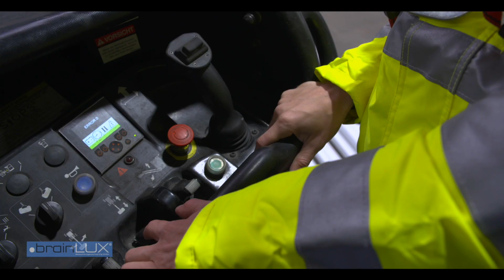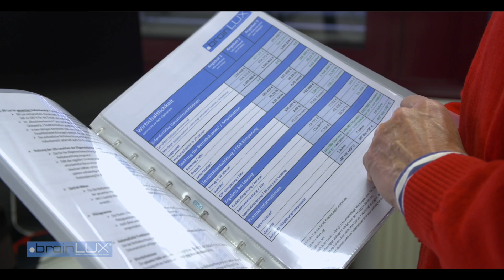brainLUX Beleuchtungsoptimierung für Industrie und Gewerbe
brainLUX
hat sich auf die Beleuchtungsoptimierung in Industrie und Gewerbe spezialisiert.
brainLUX sondiert den Beleuchtungs-Markt – durch objektive und transparente Vergleichsberechnungen.

Fachkundiger Vergleich
Es gibt im Bereich Beleuchtung hunderte von Herstellern und noch weit mehr Produkte. Speziell bei LED-Leuchten bestehen große Qualitäts- und Preisunterschiede: Von Billig-Produkten bis zu Premium-Produkten. Erst im fachkundigen Vergleich zeigt sich die beste Lösung. Dieser erfordert über ein Dutzend Parameter und umfassende Expertise. brainLUX vergleicht zunächst generell die Produkte am Markt (Technische Qualität, Energie-Effizienz, Wirtschaftlichkeit) und dann die speziell für Ihren Einsatzbereich in Betracht gezogenen Produkte. Der Vergleich schließt im Einzelfall die Beauftragung von Laboruntersuchungen und die Klärung der Bonität von Produkt-Herstellern mit ein. Basis für die Vergleichsarbeit bildet eine über Jahre gewachsene Vergleichsdatenbank.

Wir finden die optimale Lösung für SIE.

brainLUX anfragen
Wir freuen uns auf Ihre Projekte
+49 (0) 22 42 / 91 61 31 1
Bürozeiten: 08:00 – 17:00 Uhr
Josef-Dietzgen-Str. 3
53773 Hennef

© media-aktuell.TV